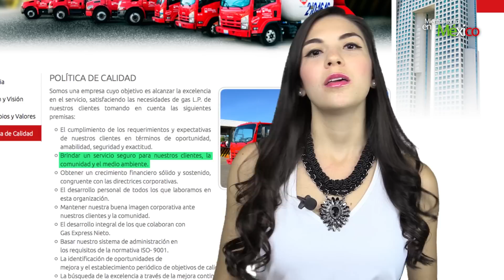La verdad histérica de Murillo. -Mientras Tanto en México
Esta semana te informamos sobre la empresa Gas Express Nieto y su historial de accidentes, te contamos la "versión histórica" sobre la desaparición de los 43 normalistas, lo sucedido con la demanda interpuesta por Florence Cassez y de los precandidatos a la gubernatura de Sonora y su relación con el incendio de la guardería ABC.